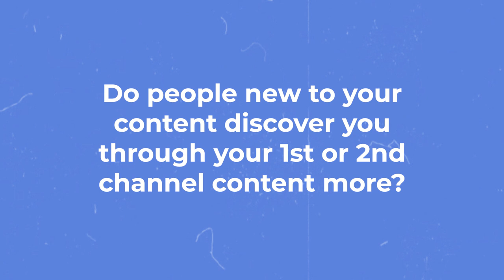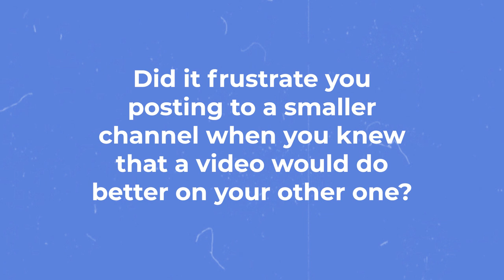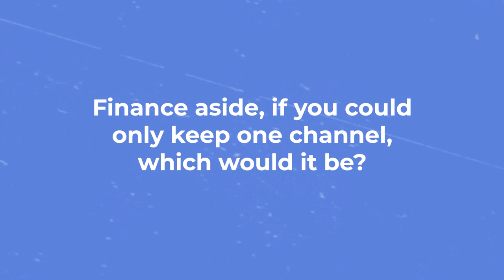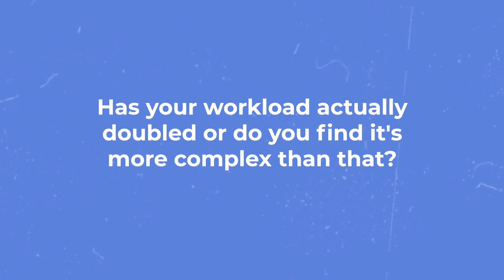Lessons and Reflections on One Year Running 2 YouTube Channels | More Hannah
It's been ONE WHOLE YEAR since I started this More Hannah channel! 🥳🥳 Have I learned anything from running 2 YouTube channels at once? Let's nerd out about this together while I answer some of your questions!

QUESTION TIMESTAMPS
00:00 - Intro
02:25 - Do people new to your content discover you through your first or second channel content more?
03:02 – Did it frustrate you posting to a smaller channel when you knew that a video would do better on your other one?
03:36 – Time and content management
05:35 – Have you noticed a difference between the audiences who follow each channel?
06:18 – How’s the Adsense going?
07:50 – How do you stay motivated and keep coming up with ideas?
09:25 – Have you ever uploaded a video to the wrong channel by mistake?
09:38 – Are you really not caring that much about the views or is it still stressful business-wise?
11:38 – Do you ever make a second channel video that that you wish you could put on your main channel to get more views?
12:37 – How do you know when it’s time for a mental or physical health break from the grind?
13:38 – Finance aside, if you could only keep one channel, which would it be? / Do you think that you will have the More Hannah channel forever?
14:52 – Do you have a different filming mindset for Hannah Witton and More Hannah?
15:14 – Has your workload actually doubled or do you find it’s more complex than that?
15:59 – The percentage of videos monetised on this channel compared to the other channel?
17:28 – Are you still happy with the decision?